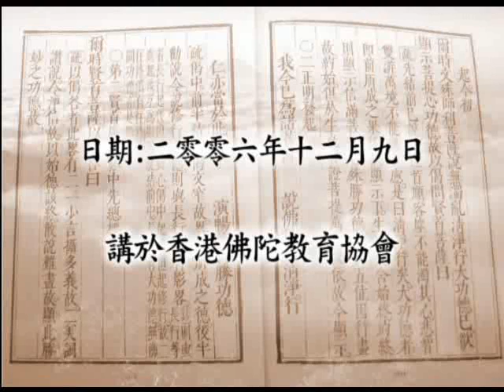大方廣佛華嚴經 （十二） 賢首品 1678a－淨空法師